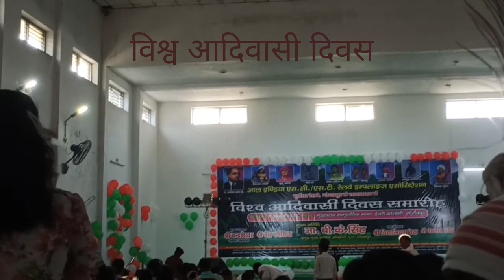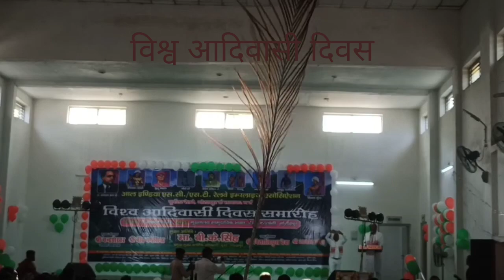!! विश्व आदिवासी दिवस !!